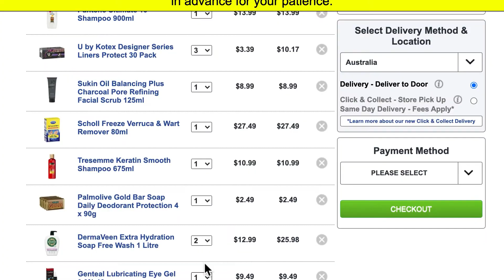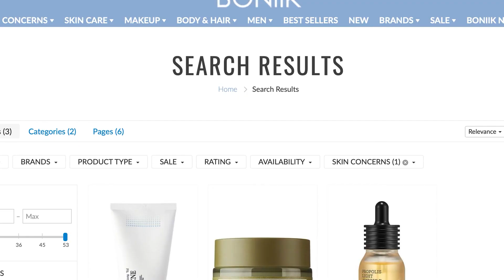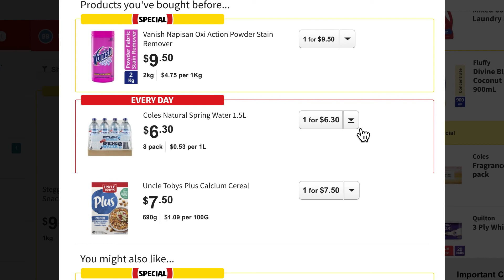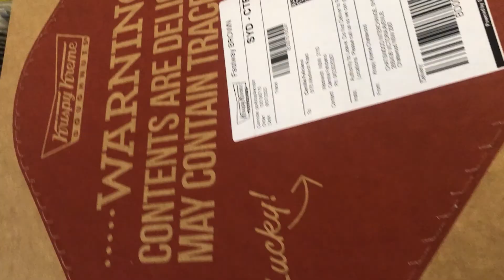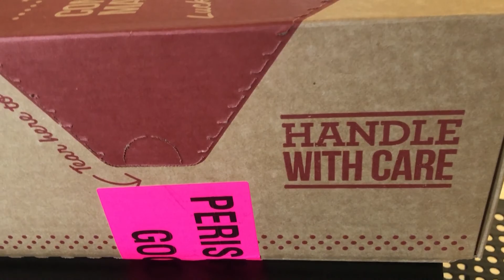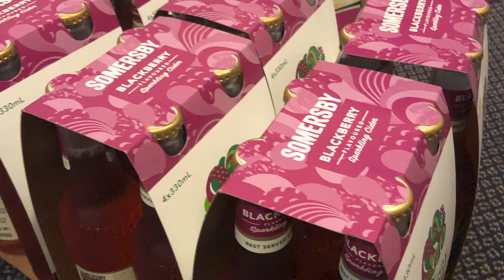STAY AT HOME | ONLINE HAUL | VLOG # 8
DO ONLINE DELIVERY SERVICES!! Stay at home and keep safe everyone!